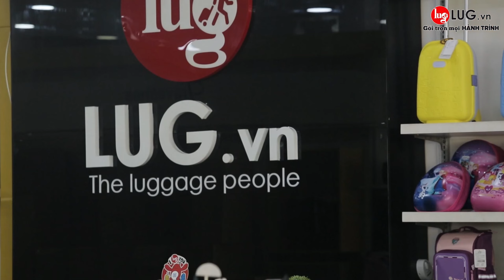[Phim ngắn] NỘI TRỢ P2 - DV Kinh Quốc x LUG.vn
LUG.vn - GÓI TRỌN MỌI HÀNH TRÌNH